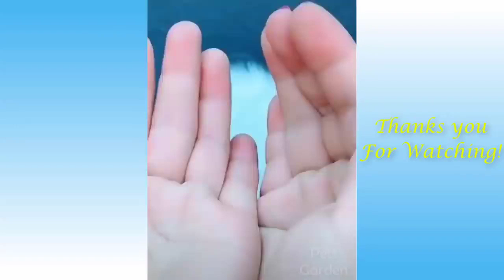Cute Pets And Funny Animals Compilation #16 Pets Garden 1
COPYRIGHT ISSUES: If you see a clip that you own that you did not submit or give consent for use, we have likely received false permissions and would be happy to resolve this for you!